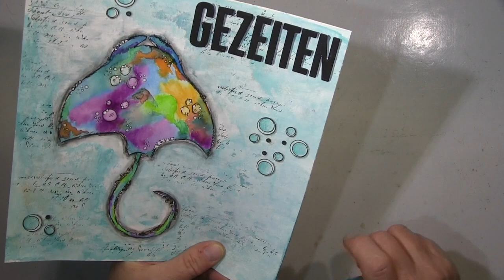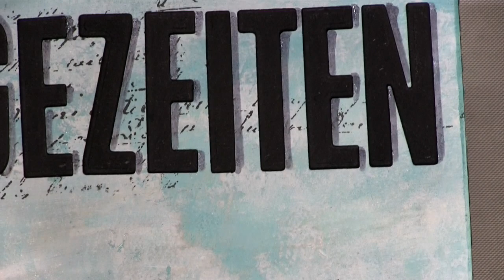Happy Painting with a happy accident colourful Sting ray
Never give up on a piece, just try to work with your "mistake"